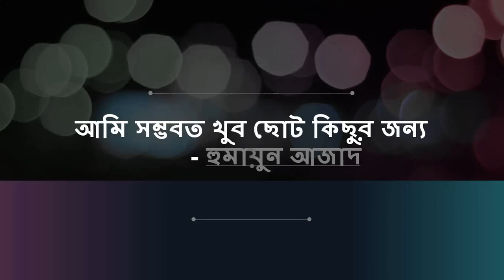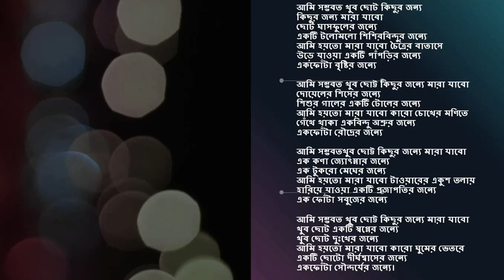আমি সম্ভবত খুব ছোট কিছুর জন্য - হুমায়ুন আজাদ